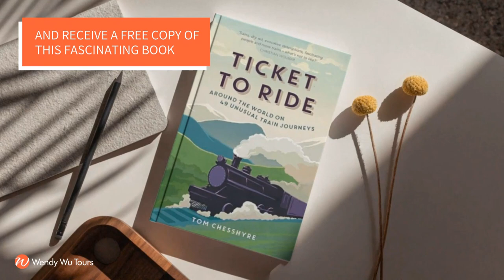Rail Touring Collection - Virtual Travel Show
Join our travel experts for a thrilling afternoon as we invite you to explore our brand new rail tours with a host of inspiring presentations, videos and expert talks.

Featuring amazing destinations like Japan, China, India, Southeast Asia and more, you'll delve into each fantastic itinerary, uncovering world-class sights, hidden gems and wonderful experiences to immerse you in the local culture.